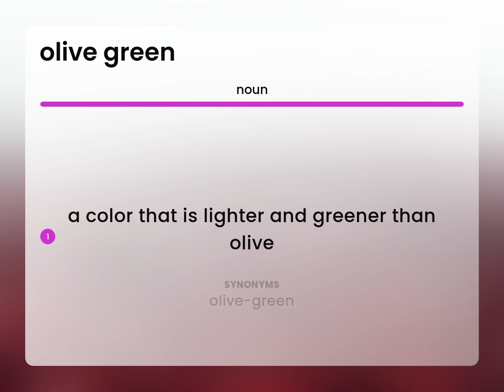Olive green • OLIVE GREEN definition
OLIVE GREEN in the dictionary

Susan Miller (2023, June 28.) What is Olive green?